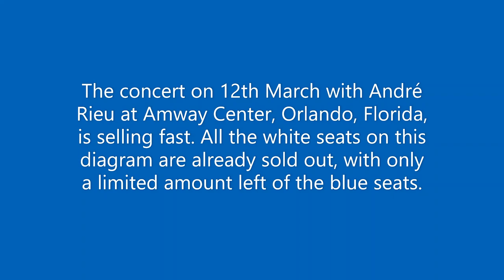Emanne Beasha / March concerts almost sold out with André Rieu and the North Port Concert Band /